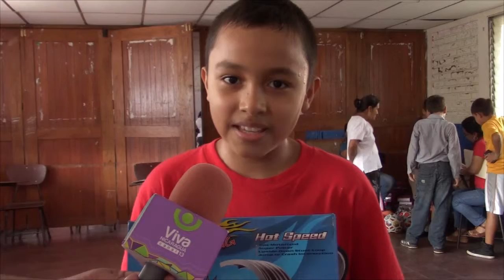ETN- Niños del departamento de Boaco recibieron juguetes enviado por el gobierno central.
Desde horas muy tempranas padres de familia acompañaban a sus hijos en la entrega de juguetes.

Actividad que se desarrollo simultáneamente  en cada una de las  diferentes escuelas en  la ciudad de Boaco.

Las familias se sienten animadas con estos regalos para los pequeños, ya que es la  época navideña .

 y para ellos es felicidad con cada juguetes que se les regala,Cabe destacar que estos juguetes son enviados por el gobierno central .